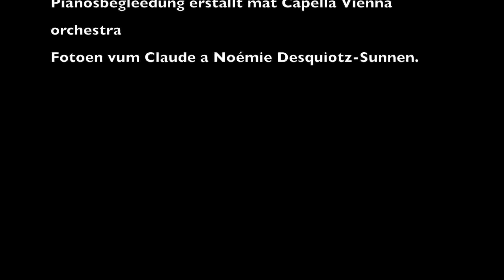Rou a Fridden (Helen Buchholtz)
Luxemburgisches Lied von Helen Buchholtz, Text von Willy Goergen.
Noémie Sunnen (Sopran),
Klavierbegleitung : capella Vienna orchestra